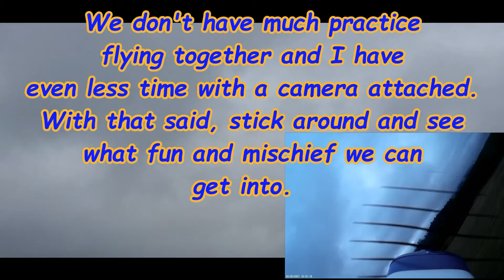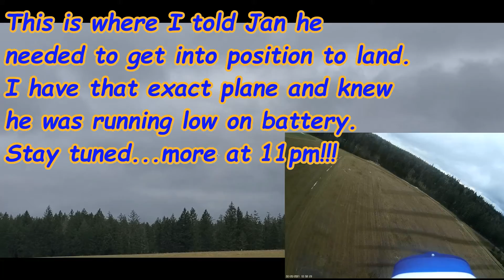The Chase 02.20.21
Had a couple camera angles to play with...hope you like!
1.2m P-39 vrs 1.3m Valiant